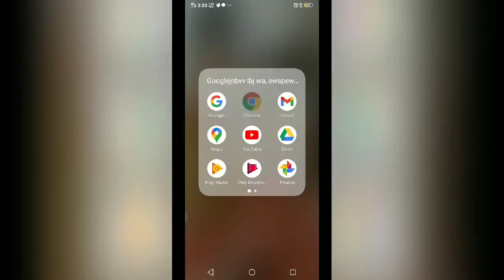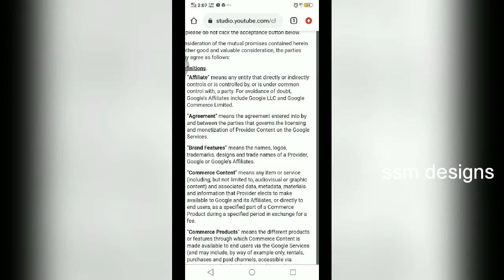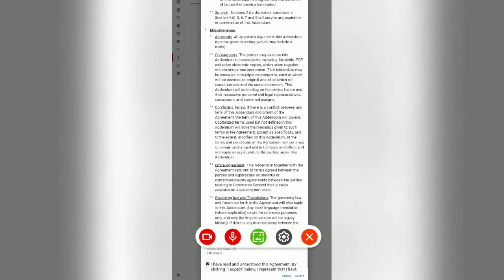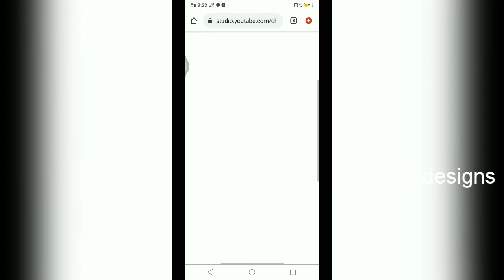How To Enable Super Chat On Youtube | Superchat Enable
Hi

Syper chart kaisa enable hota hi,
How to enable super chart on YouTube ,
How to enable super chart on YouTube 2024,
Super chart enable,
super chart enable process in Telugu, YouTube settings, new setting, update YouTube settings